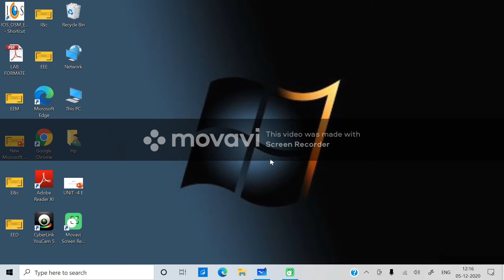lecture 24 ic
CHAPTER-8 PROCESS CONTROL
OPEN LOOP SYSTEM, CLOSED LOOP SYSTEM, ON /OFF CONTROL